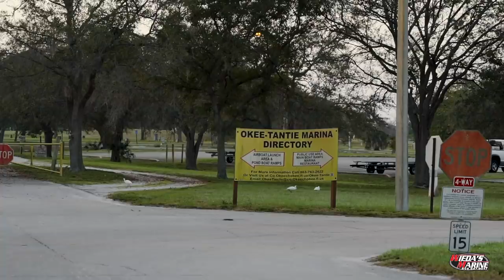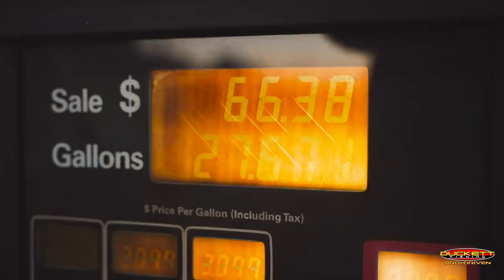Giant Fish Beds EVERYWHERE! (2020 MLF Stage 2 BPT Practice)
Practicing for Stage 2 of the 2020 BPT. After winning the first derb on Eufaula I’m pumped to get this one started! It’s early in the year in the Florida and the sun has been shining and that normally means It’s go time for those big Florida Strain Largemouth Bass to be spawning. With a twist in the weather forecasted can we find a pattern or a location that will hold up throughout the tournament?!

PS: comment and let us know what you think about those insane drone shots! Has to be thousands of Fish Beds... Have you ever seen something like that before and where was it?